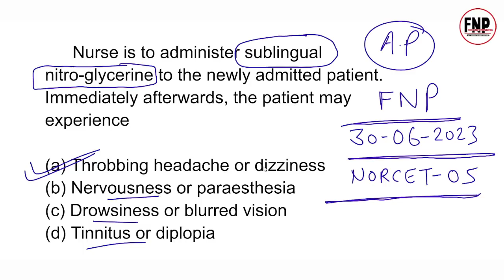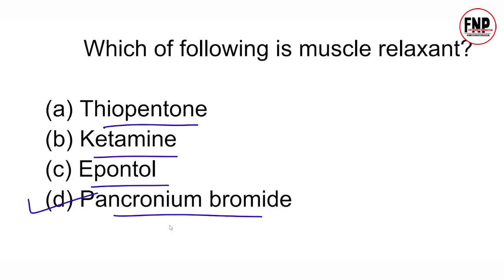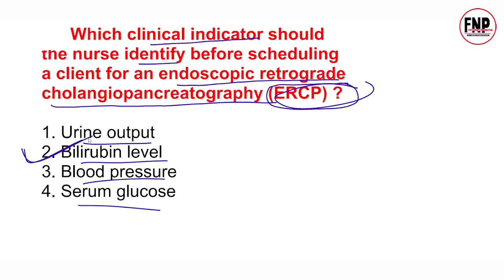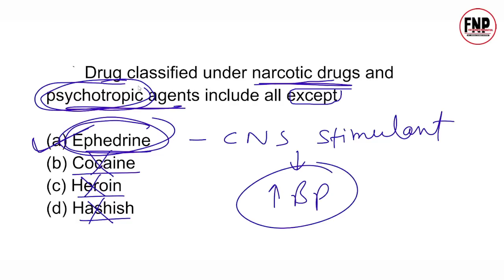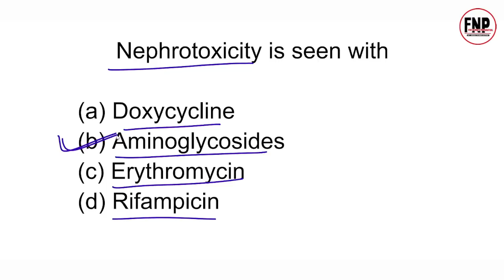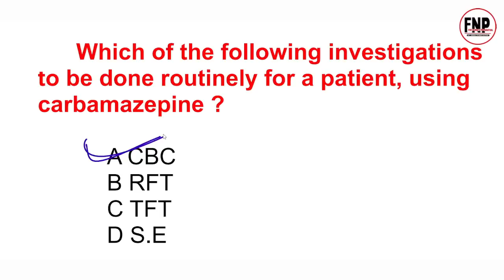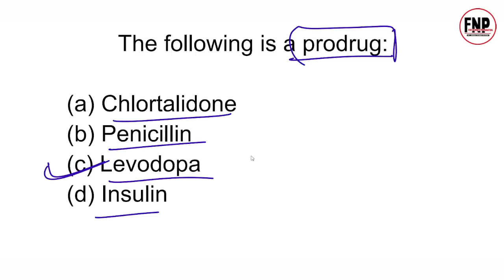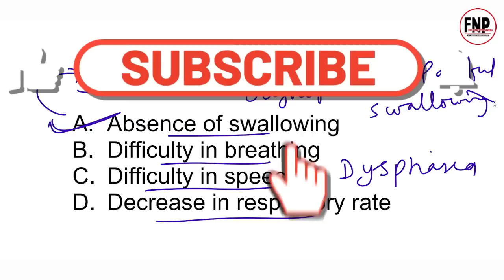norcet exam preparation I aiims norcet 2023 I aiims norcet questions and answer #12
Looking to crack the AIIMS Norcet 2023 exam?

Then this video is perfect for you! In this video, we'll provide you with the best Norcet exam preparation tips to help you pass the exam. We'll also go over some AIIMS Norcet questions and answers to help you get familiar with the exam format.

Our team of experienced educators will guide you through the AIIMS Norcet syllabus and give you insights into the exam pattern. You'll learn about important topics, best practices for answering MCQs, and how to manage your time effectively during the exam.

So if you're looking for the best Norcet exam preparation tips and tricks, be sure to watch this video. Get ready to crack the AIIMS Norcet exam with ease!

Social media link to join " for nurses preparation " -